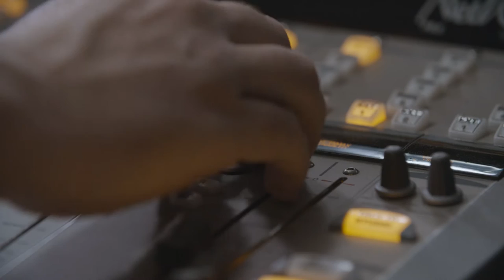Calandro's Jay Ducote / TommysTV Project 2015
Calandro's is proud to release this video with our buddy and partner Jay Ducote of Bite & Booze (biteandbooze.com) and JayD's Louisiana Products (hugjayd.com) with the help and amazing creativity of Tommy Talley's TommysTV (tommys.tv) crew.

We wouldn't be where we are after 75 years in business without the kind of relationships we've been able to forge with Jay (as a vendor, customer, and friend) and his team (Blair, Sydney, & Chuck) or, quite frankly, with Tommy and his team (Josh, Jordan, Fred, Theo, & Chad) behind the scenes.

And we know that when you come into our stores, as a vendor, as an employee, and especially as a customer, you will experience the Service, Quality, and Selection - and the family atmosphere, friendliness, and helpfulness - that has been a hallmark of Calandro's in the Baton Rouge community, since 1941.  So stop by, experience Calandro's for yourself and for your family (at either our original spot in Baton Rouge's famed Mid-City or our newer store at Perkins & Siegen), and we hope that you call Calandro's 'your grocery store', just as Jay does.